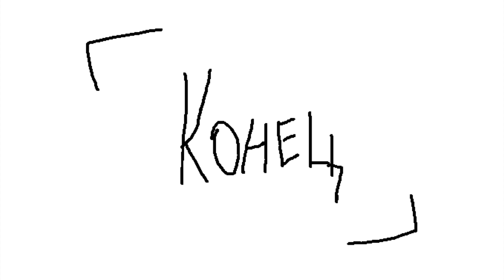Лох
ты

Реквизиты WebMoney
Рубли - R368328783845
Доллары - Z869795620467